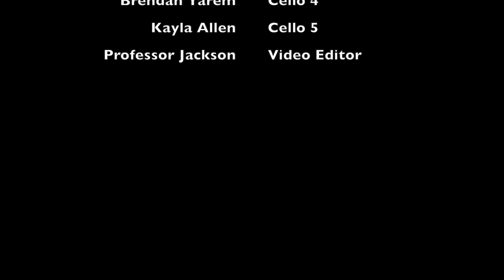"Rain On Me" by Lady Gaga, Ariana Grande Cover by Berklee Cellos Fall 2020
Today for "Work It Wednesday", I would like to share this cover that my cello ensemble, Berklee Cellos, did Fall 2020.

Berklee Cellos:
Professor Jackson: Director/Arranger/Video Editor
Elaina Spiro:           Cello 1
Alex Burns:             Cello 2
Daniel Chouinard:  Cello 3/Bass
Brendan Yarem:     Cello 4
Kayla Allen:            Cello 5